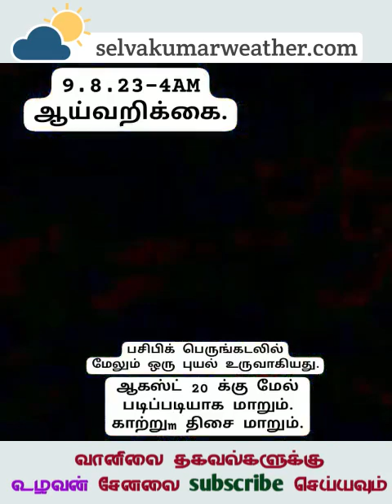9.8.23-4AM அப்டேட்.டெல்டாவிற்கு இடிமழை உறுதி.நீர்பிடிப்பு பகுதிகள் எப்படி? திட்டமிடல் அவசியம்.